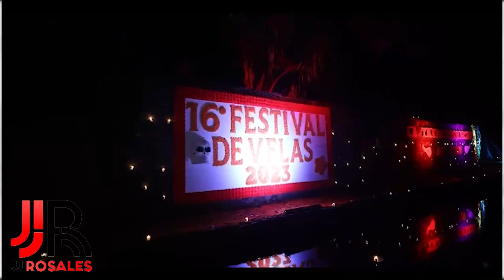Festival de Velas consolida a Uruapan como destino turístico